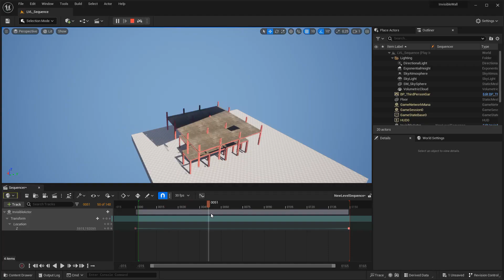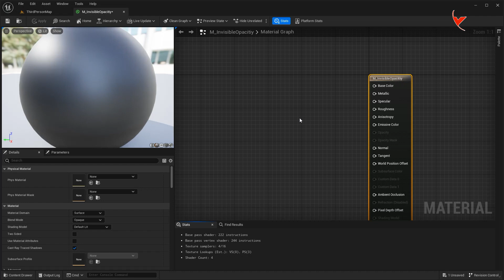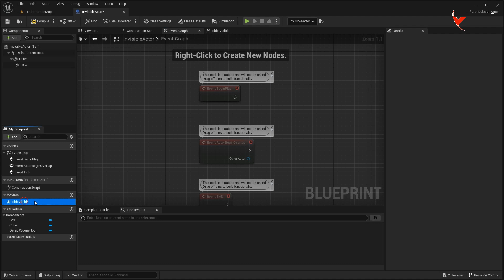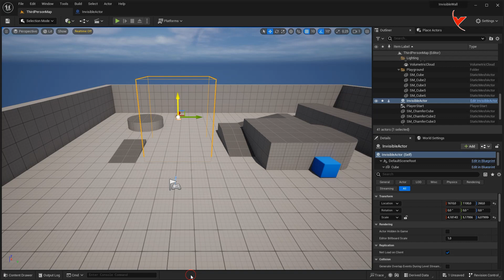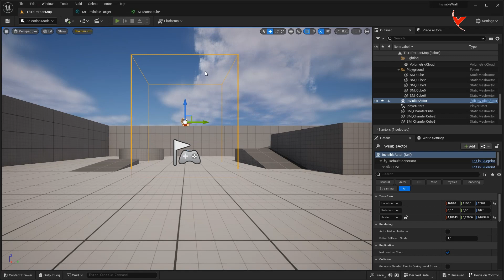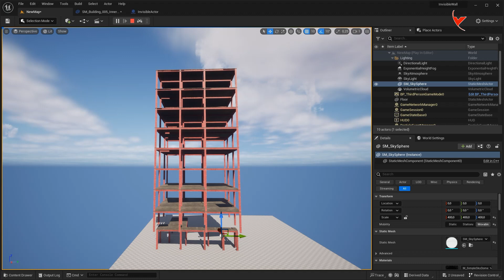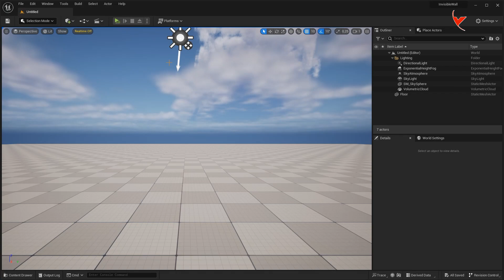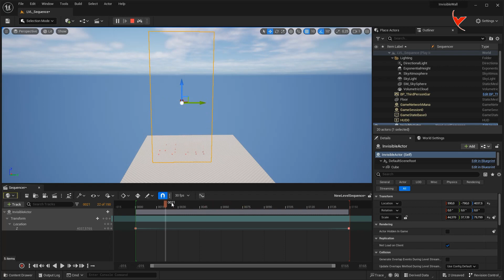UE5 - Hide the Actor/Mesh behind the invisible wall. Character invisibility, building effect (SUB)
Actor shield invisibility or character hide
Slow building effect
Using invisibility with cinematic (Sequence)
Once you have created the material template, you can easily apply it to any actor or mesh material in a few seconds and use it unlimitedly.